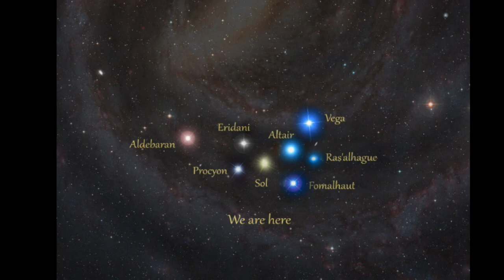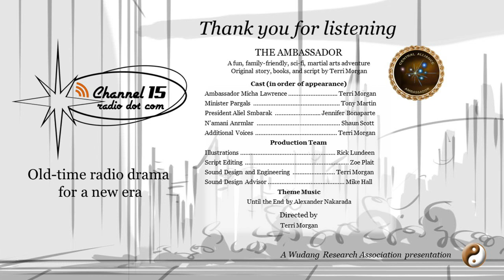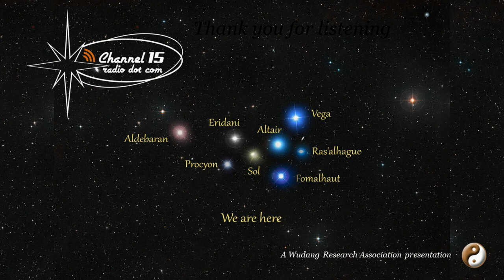Shorts E1P1 Lore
In this clip from The Ambassador, Episode 1 Departure Day, Part 1 we learn about the Ambassador and the her universe.

Episode 1 Departure Day, Part 1 is available via Channel 15 radio dot com and wherever you get your podcasts.